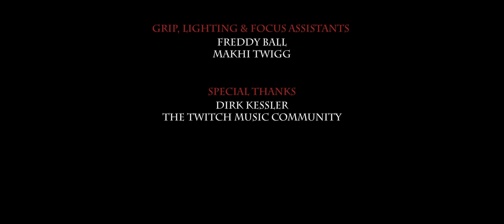The Dragon - Short Film (Official Music Video)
Matty Twigg - The Dragon - Short Film (Official Music Video)

Made with Blender and After Effects

Music Video and short film for the song 'The Dragon' written and produced by Matty Twigg. All special effects and compositing done using Blender and Adobe After Effects.

Starring: Amari Tavares, Matt Twigg & Karin Twigg
Written, Directed, Filmed, Edited, Special Effects, Music - Matty Twigg
Grip, Lighting & Focus Assistants - Fred Ball & Makhi Twigg

Special Thanks - The Twitch Music Community & Dirk Kessler

Lyrics:
Here it comes now, covering the land in shadow,
here it comes now, rising in the sky
Behold, The Dragon

You've been warned now, a darkness growing out of vision
For so long now we all turned a blind eye
Oh, The Dragon

Stay inside now, lock away yourselves from danger
Take cover as it burns the world outside
Oh, The Dragon

Who will stand now, and face the evil from the mountain?
When they bark and cry: "It's best to stay inside!"
Behold, The Dragon